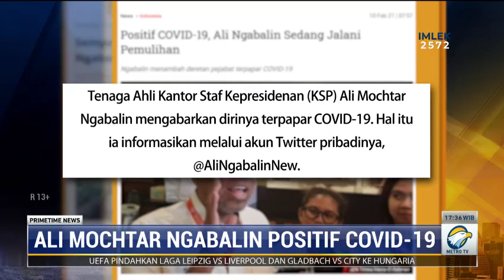Ali Mochtar Ngabalin Positif Covid-19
Tenaga ahli Kantor Staf Kepresidenan Ali Mochtar Ngabalin mengabarkan telah terkonfirmasi positif covid-19. Saat ini Ngabalin sedang menjalani masa pemulihan di rumahnya.